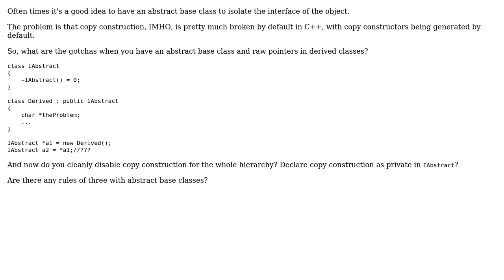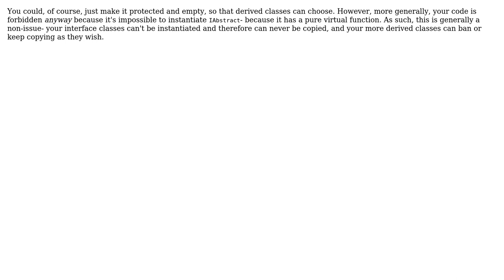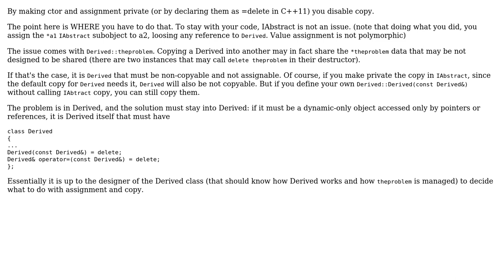Software Engineering: Abstract base classes and copy construction, rules of thumb (3 Solutions!!)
Software Engineering: Abstract base classes and copy construction, rules of thumb

With thanks & praise to God, and with thanks to the many people who have made this project possible! | Content (except music & images) licensed under CC BY-SA | Music | Images & others | With thanks to user Emilio Garavaglia user Dynamic user DeadMG user deadalnix user Coder and the Stack Exchange Network Trademarks are property of their respective owners. You are responsible for your own actions.